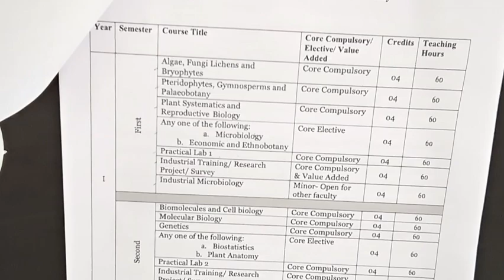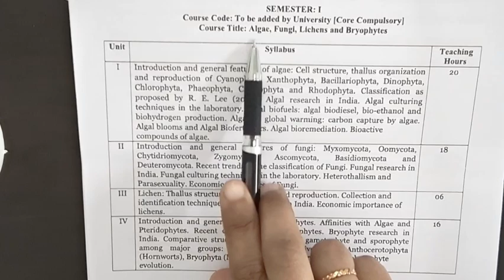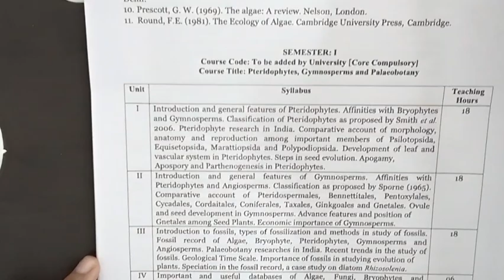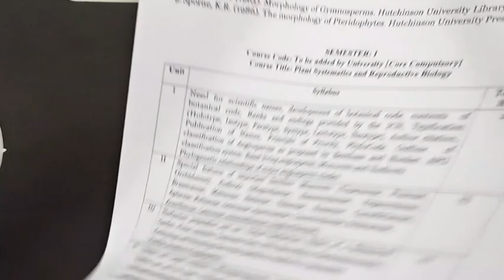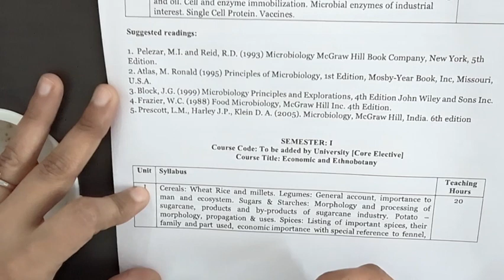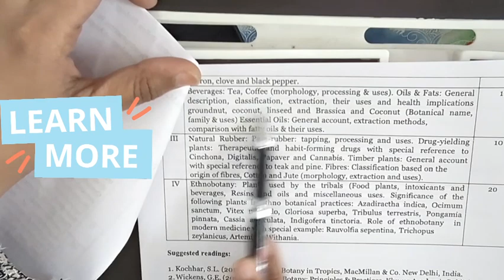MJPRU ll M.Sc 1st year 1sem Botany ll New syllabus ll